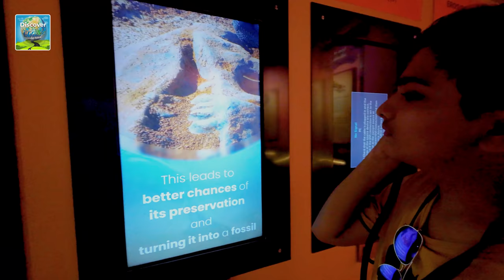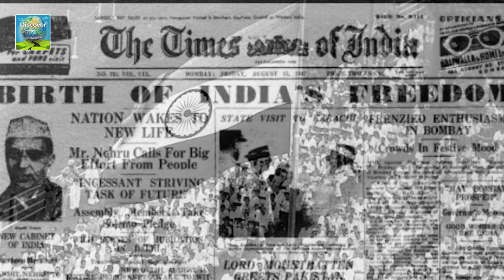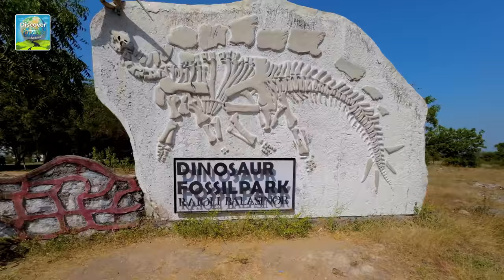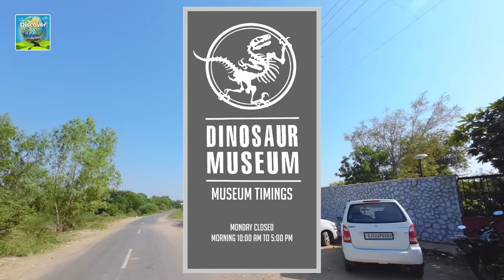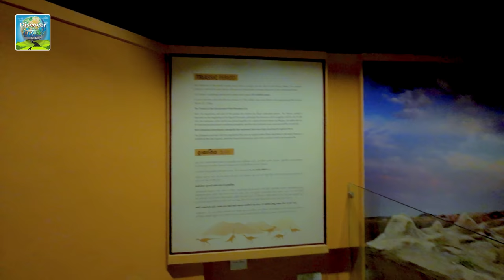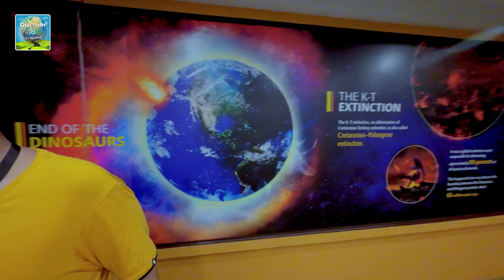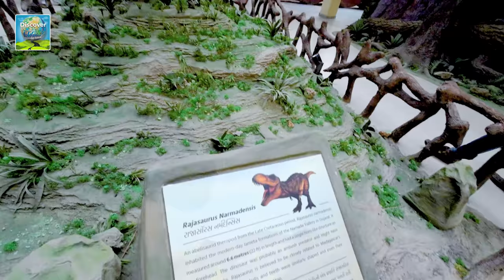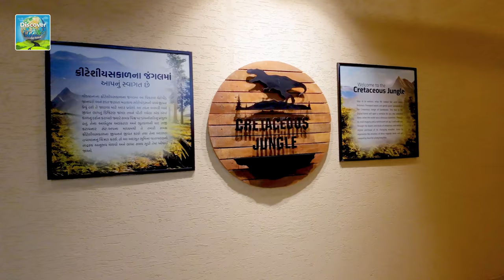Dinosaur Fossil Park and Museum Raiyoli, Balasinor | Tourist Guide in Hindi 2023 | Timing & Tickets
India's first dinosaur museum and fossil park are located in Gujarat at Raiyoli village, near Balasinor town in the Mahisagar district.

The second-largest dinosaur hatchery in the world, where around 10,000 dinosaur eggs were discovered, is Raiyoli Village. The third-largest fossil site in the world is located in the hamlet, which adds to its notoriety. The area and other locations nearby are said to have formerly been home to these gigantic creatures.

There are about 50 dinosaur sculptures in the museum, including a life-size Rajasaurus Narmadensis whose fossil was discovered in Gujarat. The museum will also contain 5D & 3D projections, which are rather unique. They will offer 360-degree virtual reality presentations, game consoles, interactive kiosks, and other high-end amenities.

Timing of Park:
Balasinor Dinosaur Fossil Park is open from 10 AM to 5 PM from Tuesday to Sunday. It is closed on Monday.

Entry Tickets of Park:
Balasinor Dinosaur Fossil Park has an entrance fee of Rs. 70 for adults and Rs. 30 for kids between the ages of 5 and 12. Rs. 400 per person is charged to foreign nationals. You need to pay an additional Rs. 50 for 5D and VR.

You require at least half a day to explore the park in its totality
While there are no restaurants around, try to bring some food with you.

How to reach here:
The Park is located in Raiyoli, 15 kilometers from Balasinor City, and it can be reached by road in 30 minutes. You may travel 104 kilometers from Ahmedabad, which is a distance you can cover in 2 hours. either You can take a cab or drive your own car. Public transportation is not suggested.

As part of a routine geological investigation of this region in the early 1980s, paleontologists found dinosaur fossils and bones. This was an unexpected discovery as scientists had come to Balasinor in quest of lime reserves for a cement plant. Balasinor is a mineral-rich region. At this dig site, fossils of at least 13 different species and dinosaur egg hatcheries have been discovered.

For more than 100 million years, until they went extinct 66 million years ago, at least 13 different species of dinosaurs called this location home. As many as 10,000 dinosaur fossils can be found in the 72-hectare park.

As the egg fossils are spread around the park and are difficult to identify without a guide, it is a good idea to take a guided tour of it. The park's guardian and custodian, Princess Aliyah Babi, often known as the Dinosaur Princess, has done an excellent job of preserving it and occasionally provides guided tours to tourists.

The museum has multiple levels and is fully air-conditioned. It is also very kid and handicapped-accessible, with ramps for wheelchairs and strollers. All the dinosaur statues in the park and those in the museum are available for visitors to take pictures with.

I hope you have also enjoyed this trip along with us.

Tourist Guide in Hindi 2023 | Timing & Tickets

Chapters:
00:00 Intro
01:54 How to Reach?
02:37 History of Fossil Park
05:45 Entering Raiyoli Fossil Park
10:09 Entring Dinosaur Museum
19:26 3D Movie
21:17 VR experience
26:25 5D Theater
28:42 Exit from Museum

Camera Gears I Used :

DJI ACTION 2 combo
Xtreme Acoustics Wireless Microphone
Digitek ring light 18"

Julian Johnson-mortimer | Alexander Lutkov | by Kelly | by Los Muertos Crew